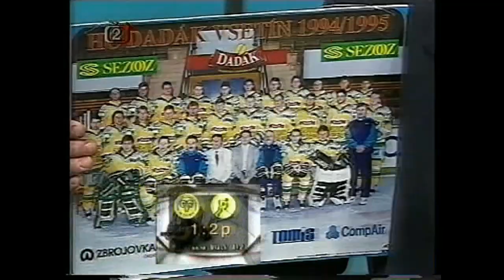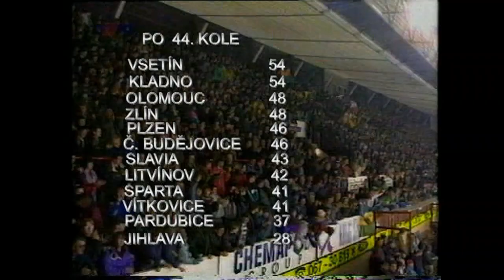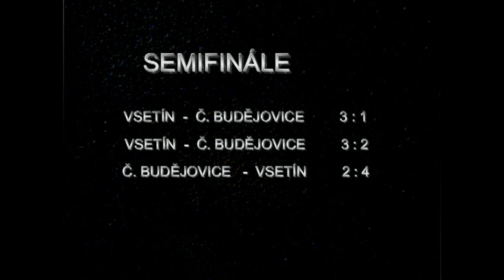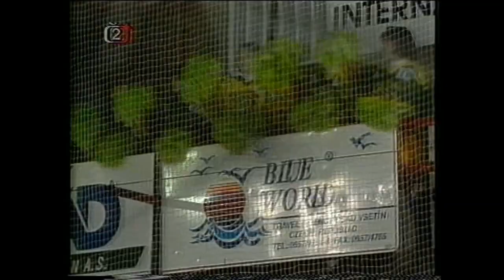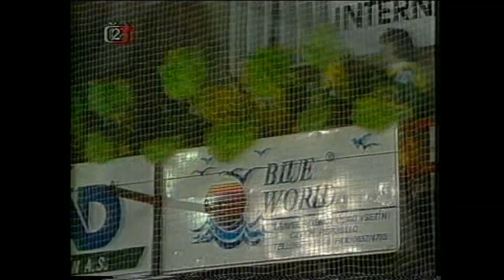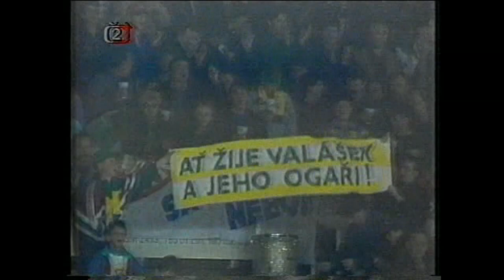HC Vsetín 95 vsetínský zázrak